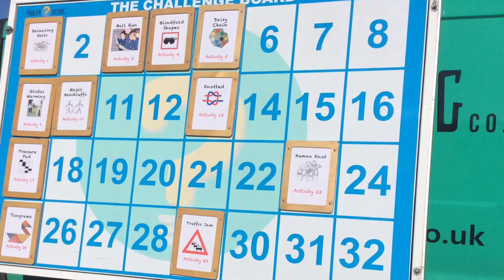HDHS Skills Day 2016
On Friday 23rd September, all Year 7 students were off timetable to participate in skills day. This was to develop their team building, communication, problem solving and planning skills. They worked closely with the members of their tutor groups and tutor teacher to help build strong relationships. A thoroughly good day was had by all and the Year 7 students did themselves proud.

Finishing Aerial shot provided by Martin Rudland, Assistant Network Manager